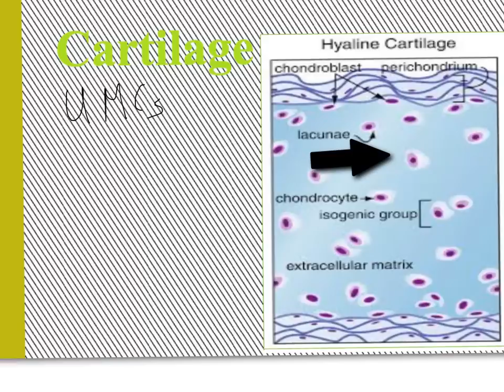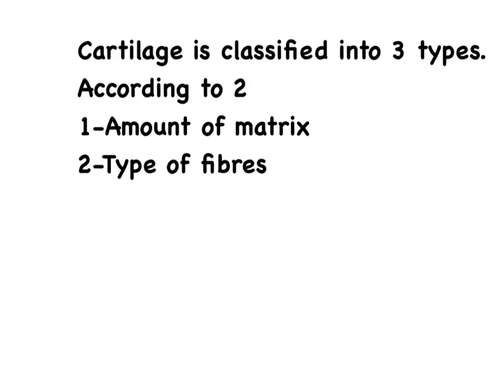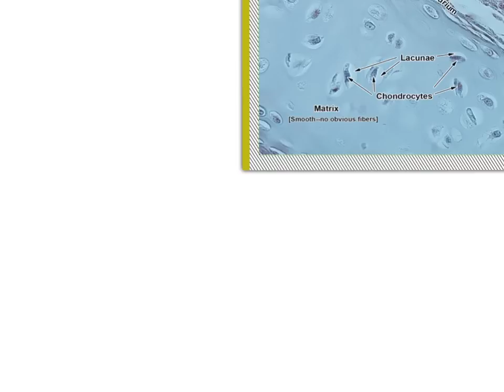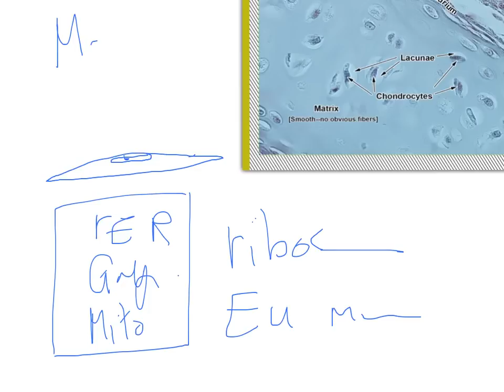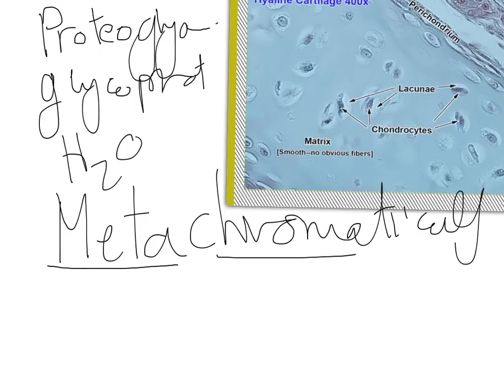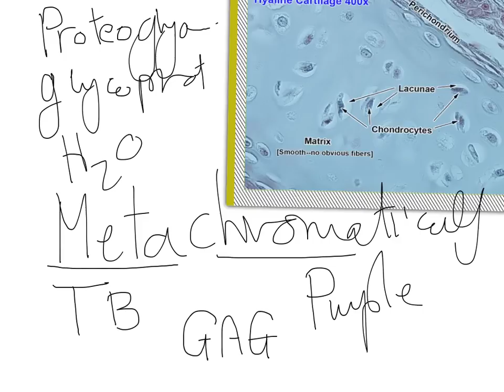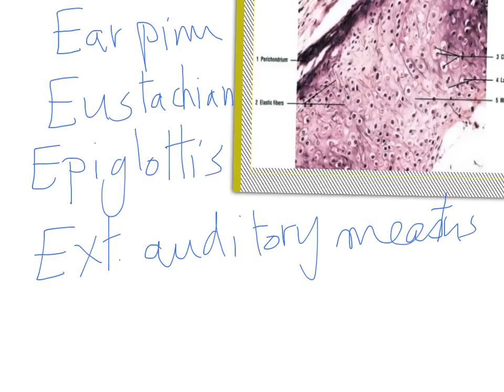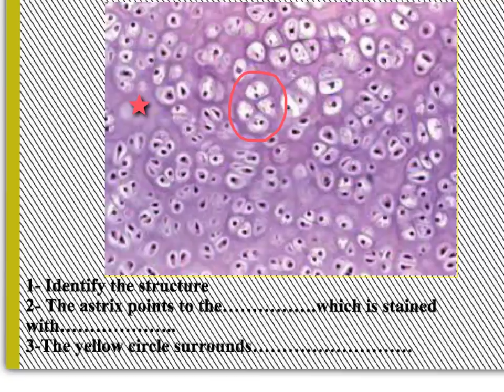Cartilage Histology Data Show 2015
Data Show slides for first year students Kasr Alainy.The slides describes the histology of the cartilage,features of chondroblasts and chondrocytes,together with trial exam with answers.
For more help and support join;
Facebook group Histology by Dr Eman Sadek 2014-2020.